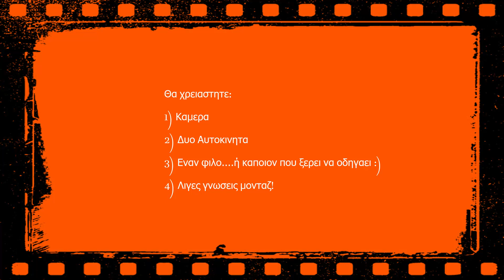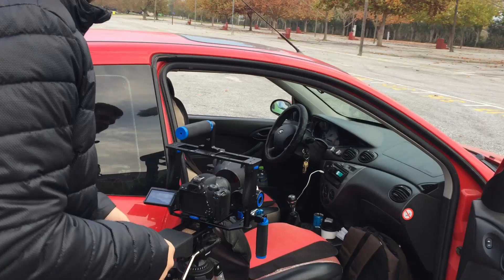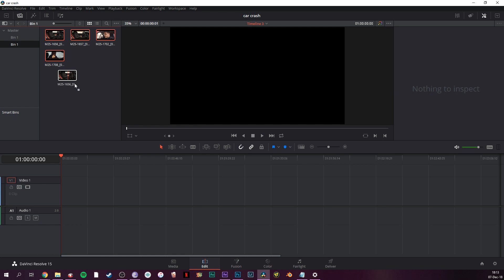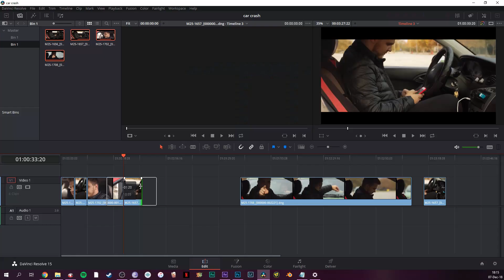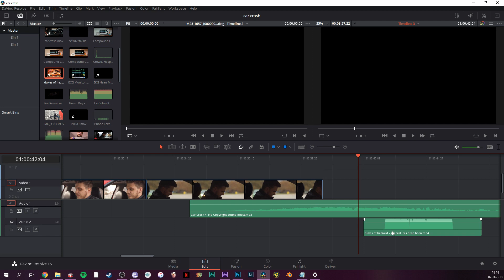Πως να δημιουργήσετε τρακάρισμα για ταινίες σας! (Filmmaking DIY)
Στο σημερινό επεισόδιο κάνουμε προσομοίωση τρακάρισμα με ευκολο και ακίνδυνο τρόπο!

DIY filmmaking